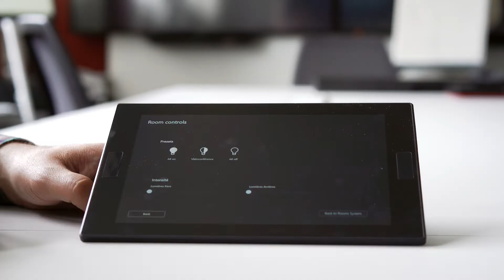Videlio a testé pour vous - Lenovo ThinkSmart Core I Episode 17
Dans chaque épisode de « Videlio a testé pour vous » retrouvez la présentation d’un produit testé et approuvé par les experts Videlio pour faciliter l’expérience de vos utilisateurs en entreprise. Aujourd’hui : Lenovo ThinkSmart Core

Pour ce dix-septième épisode, Christophe vous propose de découvrir Lenovo ThinkSmart Core, un système qui permet de créer des espaces de collaboration plus immersifs.